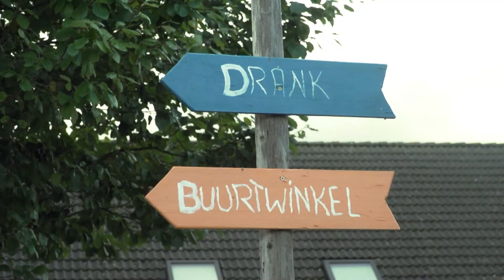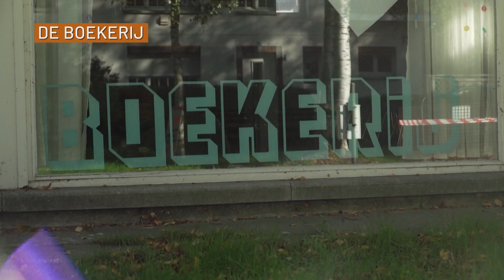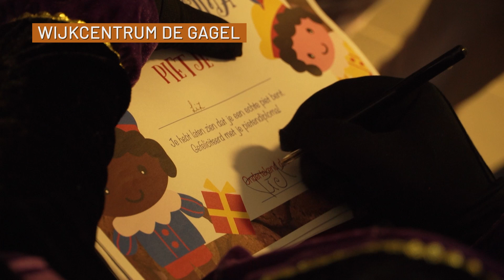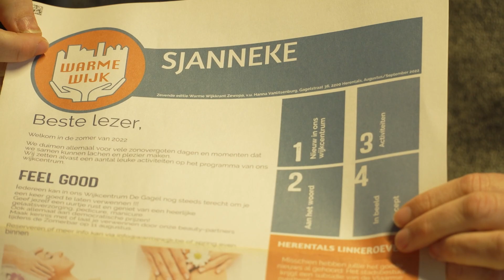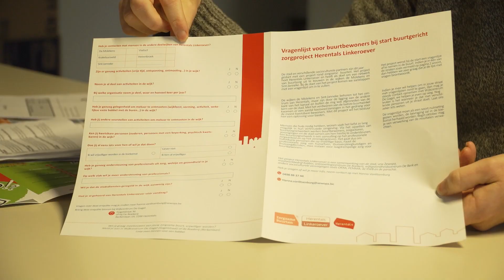Het project Herentals Linkeroever van Zewopa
Reportage over het inclusieve woonproject Herentals Linkeroever in opdracht van Zewopa.